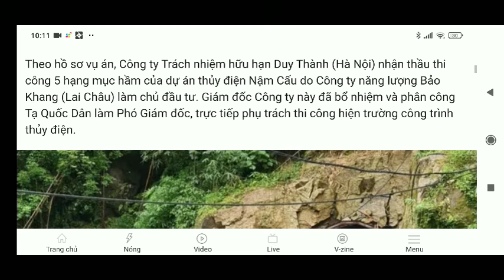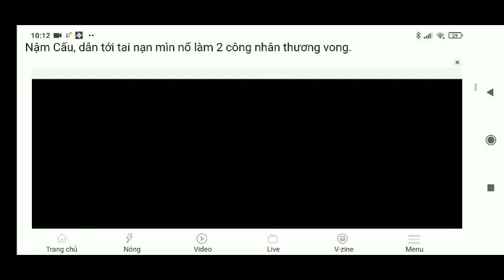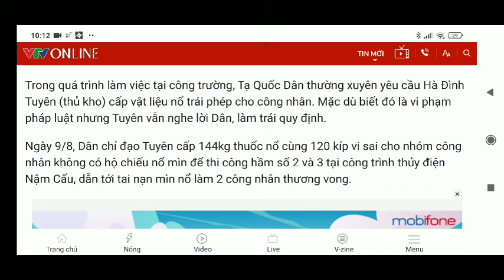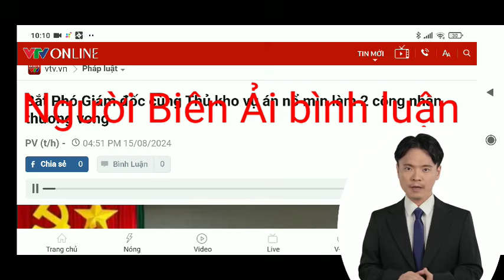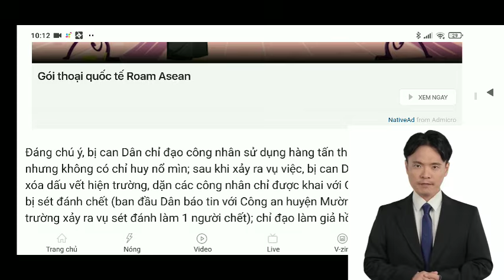Phó giám đốc Trời đánh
Liên quan vụ nổ mìn làm 1 công nhân tử vong ở Lai Châu, cơ quan công an đã bắt Tạ Quốc Dân – Phó Giám đốc đơn vị thi công, với cáo buộc cấp 144 kg thuốc nổ cùng 120 kíp nổ cho nhóm công nhân để nổ mìn, làm 1 người tử vong.
Đáng chú ý, Tạ Quốc Dân đã chỉ đạo cấp dưới khai nguyên nhân chết do bị sét đánh để đối phó với cơ quan chức năng, gây khó khăn cho công tác điều tra.
- Lời bình của Người Biên Ải